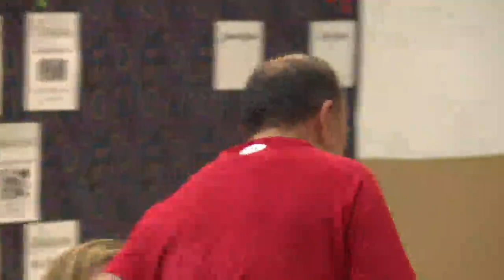QUEENS COMMUNITY BOARD #3 - JUNE 7, 2018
NYCQueensCB3_6_7_2018